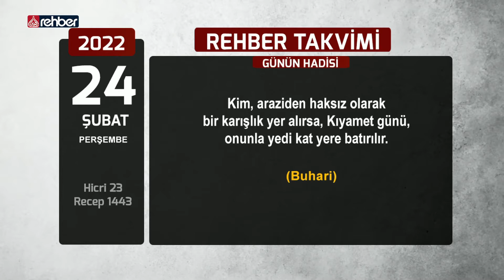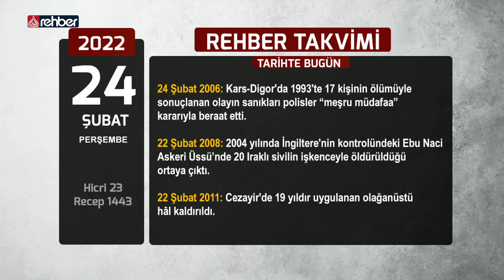Rehber takvimi - 24 Şubat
Günün Hadisi
Günün Ayeti
Günün Sözü

Bismillahirrahmanirahim...

Ailemizin Kanalı
Uydu               :  Türksat 3A
Frekans          :  12685
Polerizasyon  : V(Vertical-Dikey)
Sembol           : 30.000